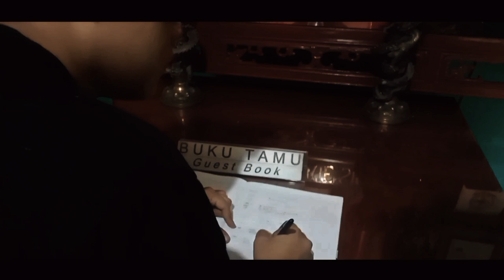Teaser of West Karawang